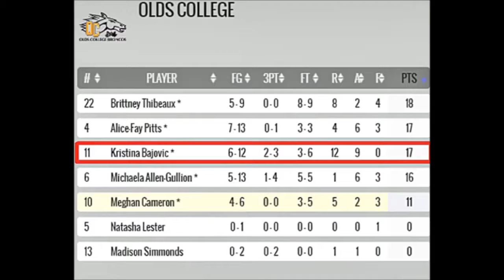Kristina Bajovic 1st Double Double 17pts/12reb/9ast Full Highlights (20.1.2018.)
The first DOUBLE-DOUBLE is here! Kristina Bajovic has achieved the first double doublel career in the evening game! She led the College "OLDS" with 17 points, 12 rebounds, 9 assists and earned the title of MVP!